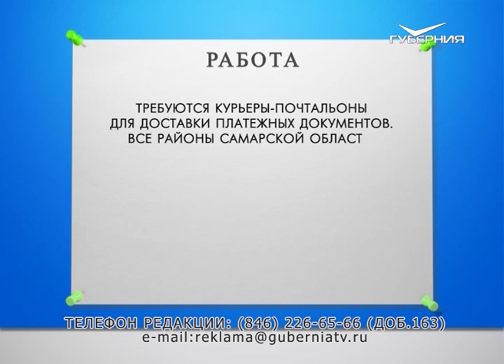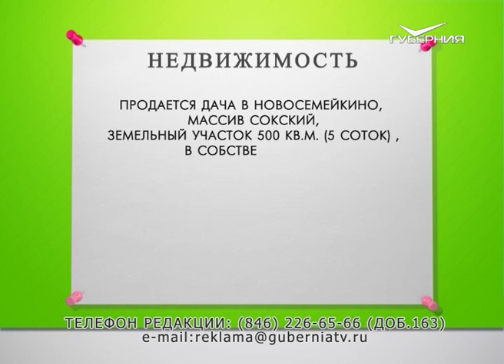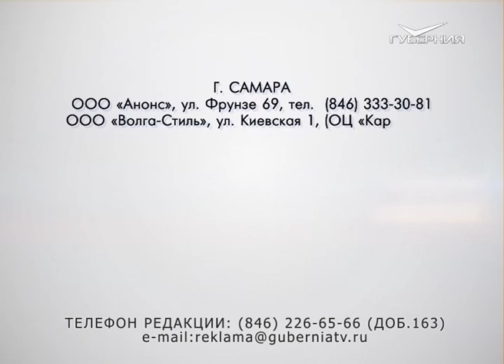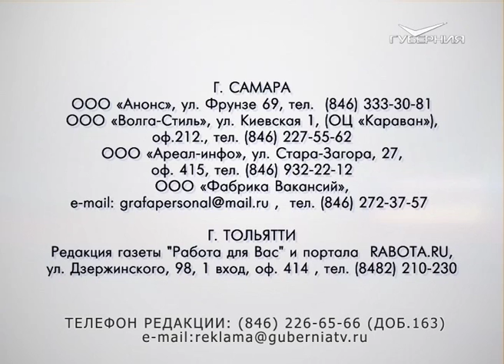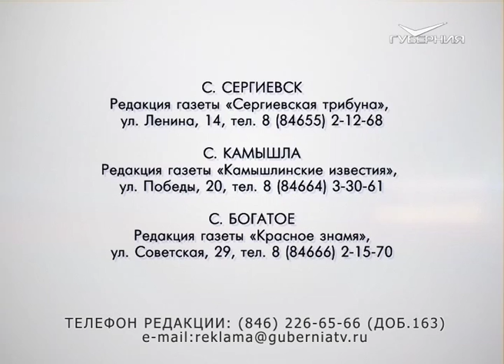Доска объявлений 02.11.2016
Очевидцев задержания полицейскими двух парней около дома 24 по ул. Аэродромной, произошедшего 24 октября 2016г., просят позвонить по тел. Вознаграждение гарантируется.

Очевидцев ДТП, произошедшего 18.09.15г. на пересеч. ул. Ульяновской и Арцыбушевской, с участием мотоцикла и а/м «Hyundai Santa Fe» тёмного цвета, г/н 004, просят позвонить по тел.

Требуются курьеры-почтальоны для доставки платежных документов. Все районы Самарской области. Оплата сдельная.

Срочно требуется административный помощник в офис.
Возможность карьерного  роста, график 5/2.
Можно без опыта.
Оплата до 27000 руб. +%.

Требуется помощник в офис расположенный в центре города. Гарантируется обучение.
Доход 35 000 руб.

В филиал требуется администратор/консультант.
Можно без опыта работы. График 5/2.
Переквалификация.  Доход до 27 000руб. + %.

участок 15 соток, в доме есть свет, газ, вода,
рядом р. Самара. Цена - 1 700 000 рублей.
Торг уместен.

Продается участок 22,5 сот. в п. Угловой (за с. Красный Яр) рядом с Мечетью.
На участке: новый кирпичный дом 70 кв.м. и деревянный жилой дом, скважина, теплица, металлический забор.